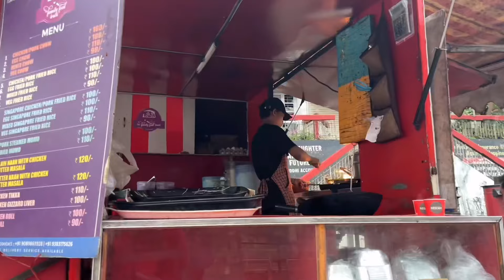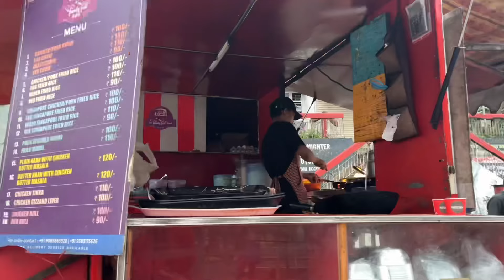Street food and vegetables market kohima| Nagaland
Kohima busy market